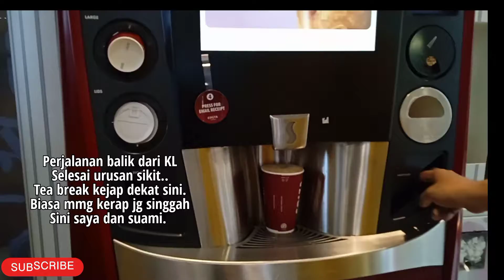SELEPAS SARAPAN NASI LEMAK | KAMI KENA KELUAR CEPAT!!